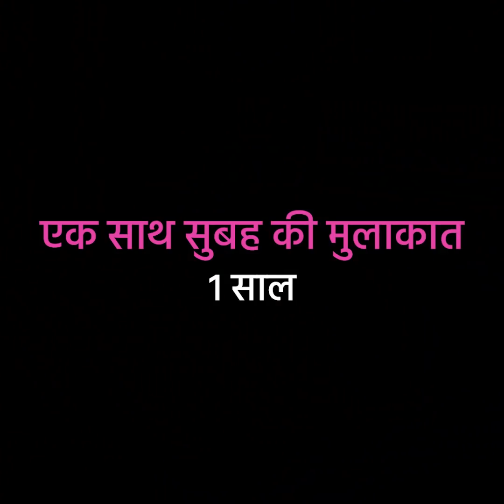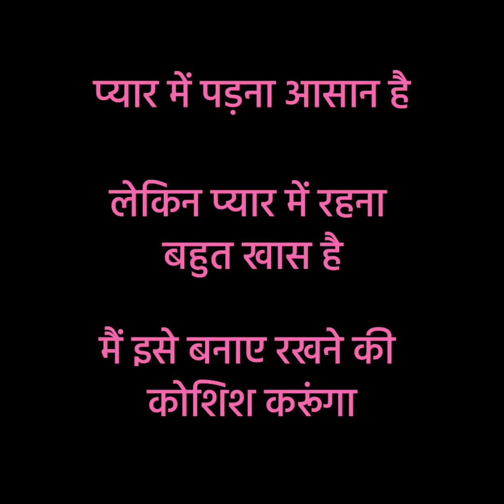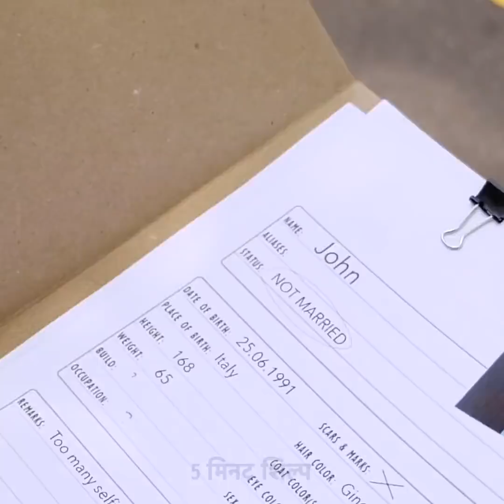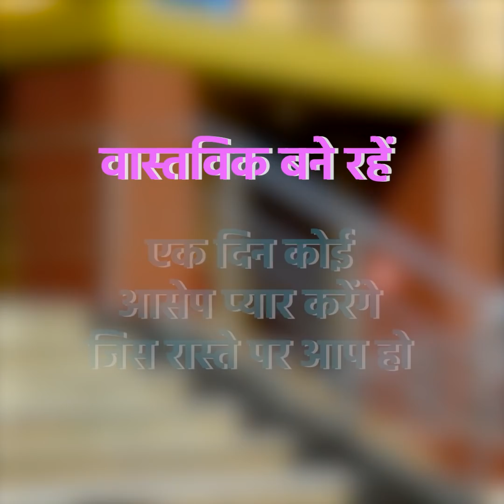25 मज़ेदार मिलते झूलते रिलेशनशिप मोमेंट्स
मजाकिया मोमेंट्स जो सिर्फ कपल्स समझ सकते है

रिलेशनशिप की शुरुआत में चीज़े एक महीने बाद से बिल्कुल अलग होती है । तो यह रही वीडियो जिसमे हम आपको दिखायेगे को चीज़े कैसे बदलती है और वही रहती है और दो लोगो की बीच अंतर जो बहुत लंबे समय से एक साथ है ।
पहली बार मैं , आप आखरी तुड़का एक दूसरे को खिलाओगे  इसके बाद आप लड़ोगे की आखरी टुकड़ा कौन खायेंगे ।

एक और मजेदार पल जब आप रिलेशनशिप की शुरुआत में आप रेस्टोरेंट पर सलाद आर्डर करते है। लेकिन एक साल बाद , आप सब कुछ आर्डर कर देते है।
हम आपको यह भी दिखायेगे की रिलेशनशिप का मतलब स्लीपिंग पोजीशन से भी है । जब आप अपने पार्टनर के करीब जाते है इसका मतलब आपको करीबी चाहिए। जब आप हाथ या पैर छूते है तो आपको आराम चाहिए और आप दोस्त है।
तारों की तरफ देखने वाली पोजीशन का मतलब होता होता है कि दोनों के बीच एक मजबूत रिश्ता है।

टाइमस्टैम्प्स :
0:07 - 1 महीना vs 1 साल
4:31 - आपके सोने की पोजीशन आपके रिलेशनशिप के बारे में क्या कहती है
5:21 - स्पूनिंग का मतलब क्या होता है
6:04 - 1 साल vs 40 साल एक साथ
10:33 - फ्रीजिंग फ़ीट
12:34 - डेट पर अलग अलग तरह की लड़कियां